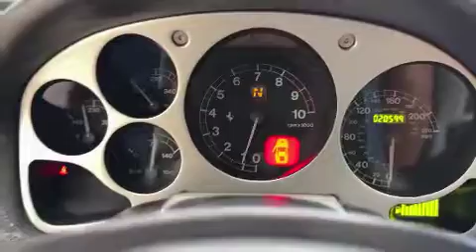2003 Ferrari 360 Spider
🏁🏎️ Don't miss out on the chance to own this stunning 2003 Ferrari 360 Spider Convertible! Priced at $98,000, this beauty is located in Chappaqua, NY, with just 20,500 miles on the odometer. Featuring an automatic transmission with F1 paddle shift, its sleek Blue exterior pairs perfectly with a Tan interior. VIN: ZFFYT53A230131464.

Vehicle History and Condition:
- 3 previous owners
- Clean title
- CarFax indicates no accidents, racing, or other issues
- Clutch is at 80% life

Recent Maintenance (completed within the last 12 months):
- Brand new tires
- New F1 pump
- New convertible top
- Major service completed
- Overhaul of top hydraulics
- Complete paint job
- Expert detailing

Additional Information:
- 2023 and 2024 service records available and included with sale
- Majority of original documentation available
- Includes Ferrari car cover, owner's manual, and luggage

Seller's Note:
- The car is ready to be enjoyed without the need for any immediate repairs. All significant maintenance tasks have been addressed, ensuring a high level of confidence in its performance and reliability.

- The car is available for viewing in Northern Westchester.